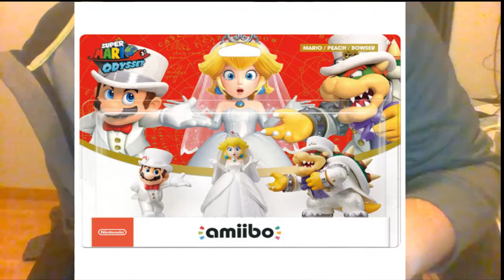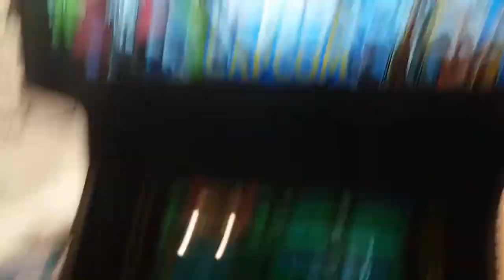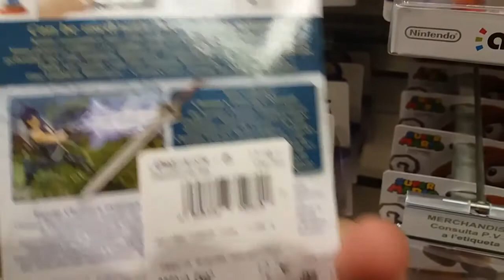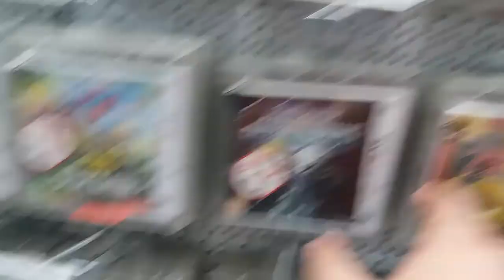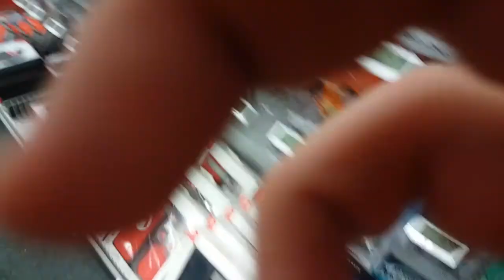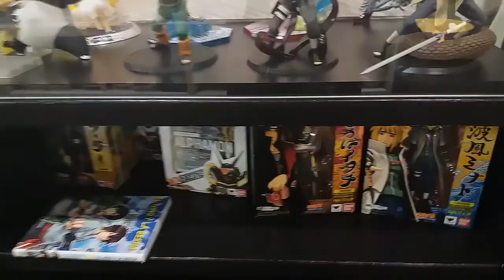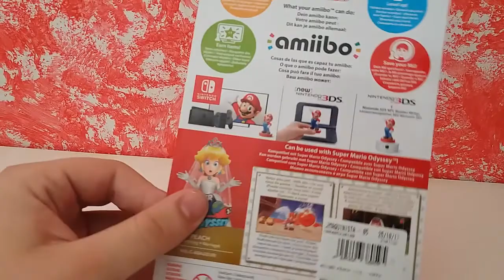CAZA-JUEGOS #2 En Busca Del Amiibo De Peach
Aquí la segunda parte de una saga que empecé hace un año!